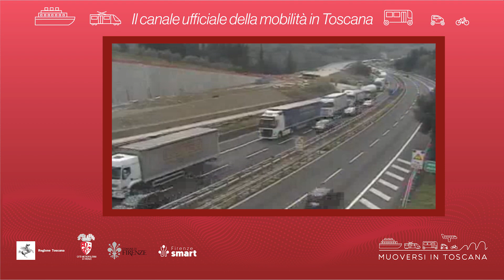Muoversi in Toscana - Edizione delle 8.30 del 2 settembre 2023